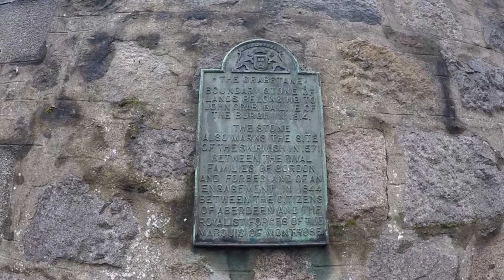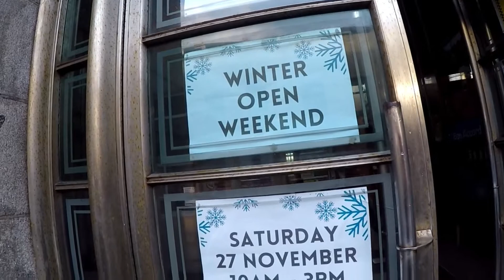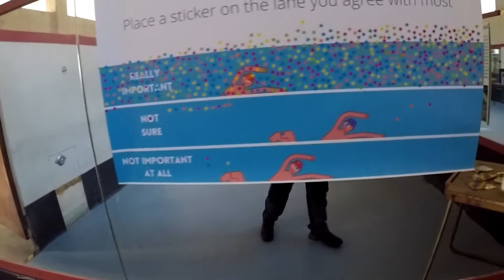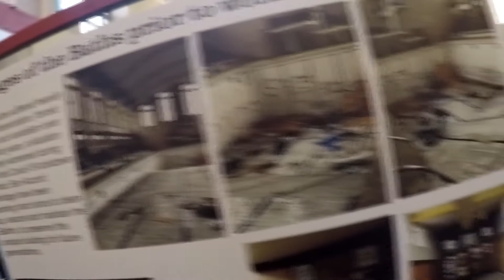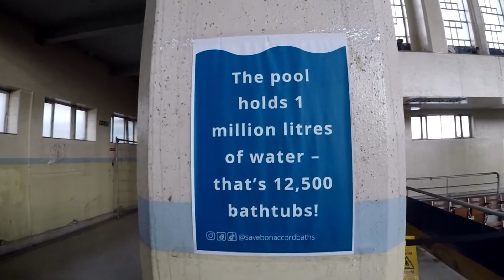BON ACCORD BATHS Winter Open Weekend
Open in 1940 WW2 was denied Aberdonians swarmed the pooL
council closed it 2008  £3M per anum to run it ..  It Didna sell !!! see wiki  PLs
 A big up for  Bon Accord Heritage !!